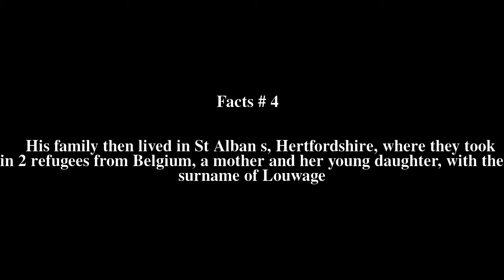H. E. L. Mellersh Top # 6 Facts